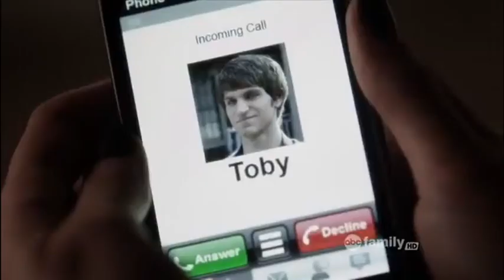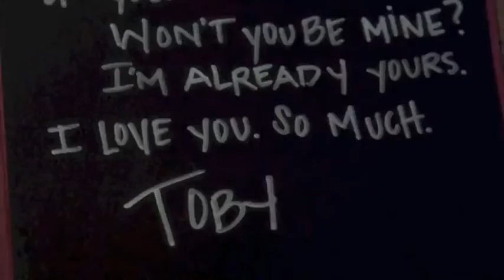Broken Angel - Spencer & Toby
Video sobre o sofrimento de Spencer após descobrir sobre Toby.

Broken Angel - Boyce Avenue